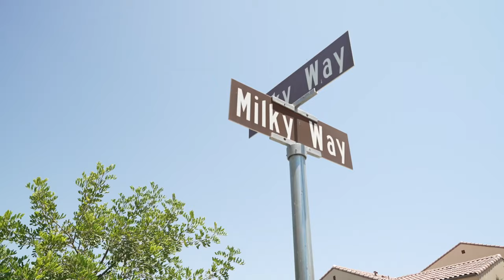Living in Irvine | Home Tour | 188 Milky Way, Irvine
Whether you're planning on moving to the great City of Irvine or if you're already living in Irvine now, feast your eyes not only on this TURN-KEY property but potentially your next lucky 🍀 charm!

People seeking a modern home will love this detached courtyard design by California Pacific Homes. This Celeste Plan 4 is truly one of a kind! The home features three bedrooms suites, one on the main level and two located on the second floor, and an additional powder room for guests on the main level. This tastefully designed home has been upgraded with white washed hardwood floors throughout the bottom level and vaulted ceilings that give it just enough height and lets in a ton of natural lighting.

Interested in your home's value?

Chris Kwon
Compass